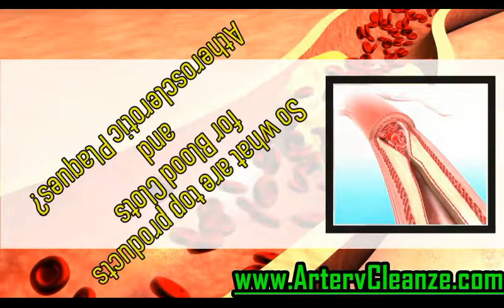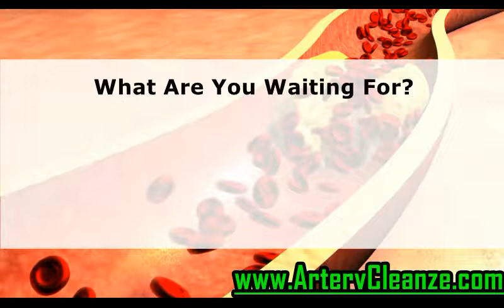Klaire Labs Coenzyme Q10 Review, Does Klaire Labs Coenzyme Q10 Work